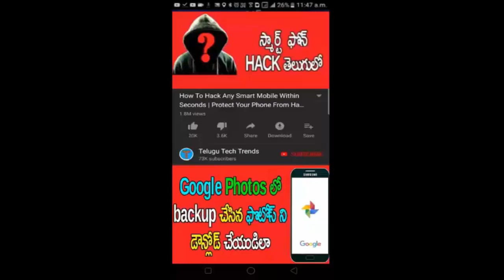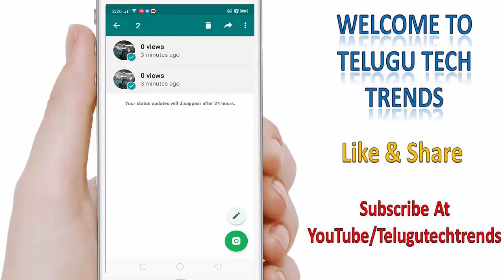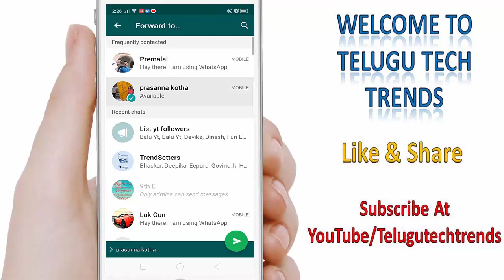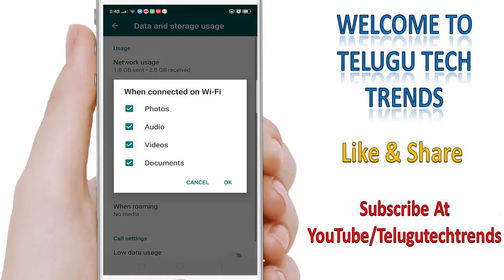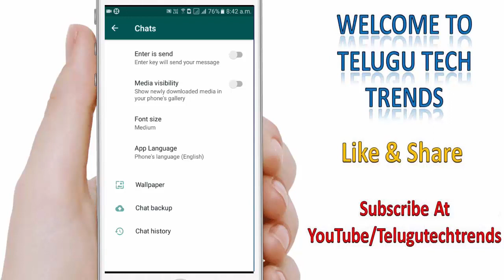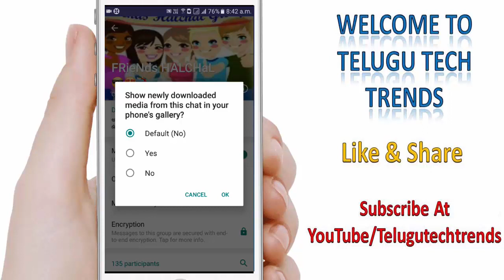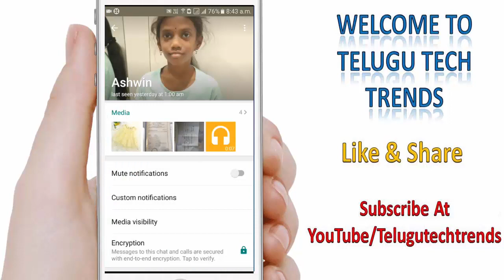WhatsApp 3 New Hidden Features and Settings 2019 | WhatsApp to Facebook | Telugu Tech Trends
Best Audio Editor App For Android Devices | Edit Audio Using Your Mobile Phone | Telugu Tech Trends

How To Upload Our Own Developed App In Google Play Store | Telugu Tech Trends

How To Update/Add Bank Details in Google Adsense Account To Receive Payments | Telugu Tech Trends

How to Control Your Mobile Device With Your Voice | Google Voice Accees App | Telugu Tech Trends

How To Schedule Uploads On YouTube Channel | Schedule YouTube Uploads | Telugu Tech Trends

How To Transfer Paytm Gold From One Account To Another Account | Telugu Tech Trends